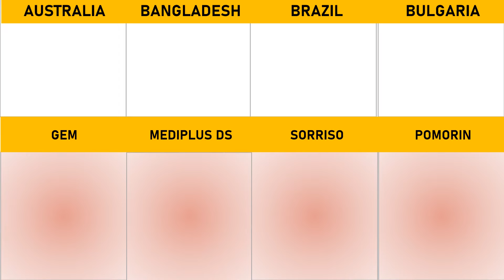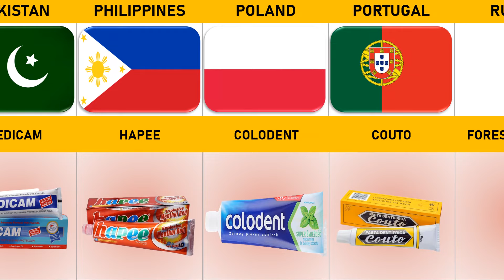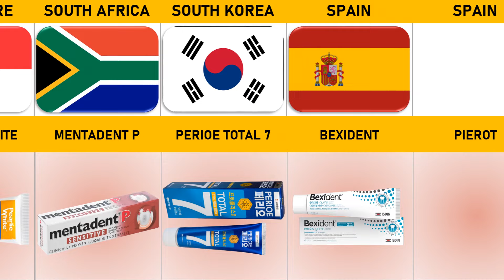Toothpaste Brands From Different Countries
In this video, you will find Toothpaste Brands From Different Countries

Other Searches
world data
world data comparison
comparison
comparison video
genuine data
toothpaste from different countries
comparison video
which toothpaste is good
10 toothpaste in india
colgate
best toothpaste
brushing with a 24k gold toothbrush and toothpaste
worlds largest devils toothpaste explosion
toothpaste
comparison
comparison 3d
data
best toothpaste
different countries
toothpaste life hacks
herbal toothpaste
natural toothpaste
whitening toothpaste
toothpaste review
charcoal toothpaste
dabur red toothpaste
popular brands toothpaste
close up toothpaste
sensodyne toothpaste
colgate
ciptadent
signal
dabur red
pepsodent